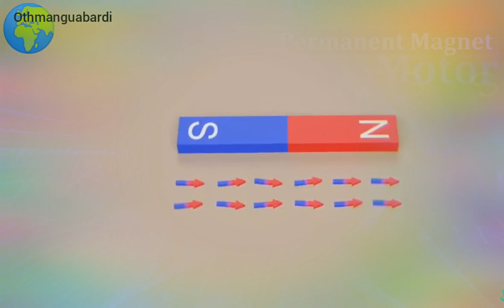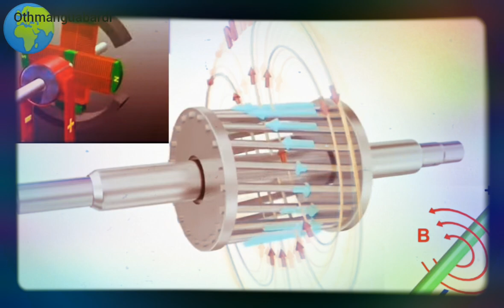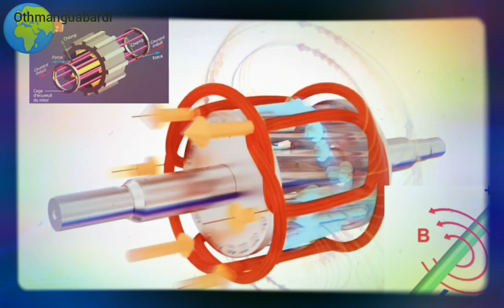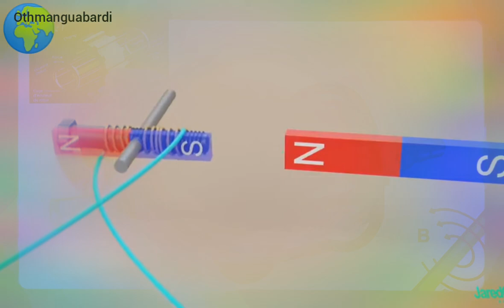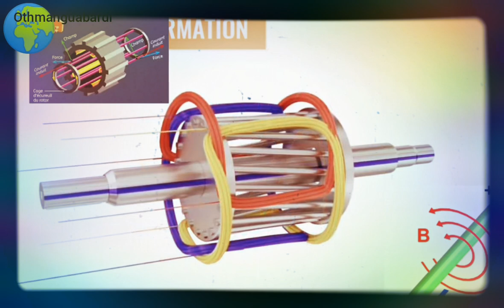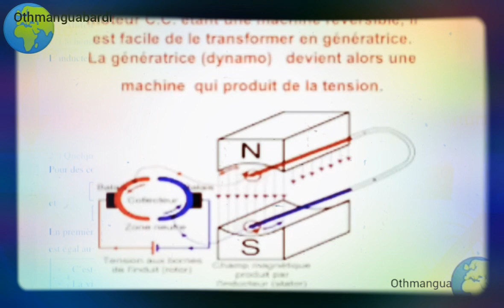.Champ_magnétique MOTEUR_COUTANT_CONTINU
numérique